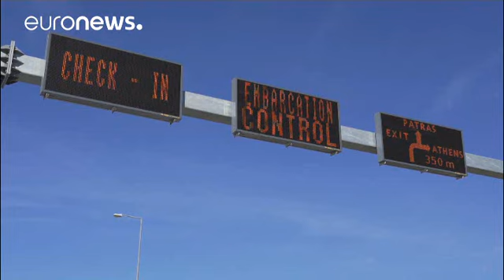Πάτρα: Απομακρύνονται οι μετανάστες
Ο Δημήτρης Βίτσας ανακοίνωσε την απομάκρυνση των μεταναστών από την Πάτρα…